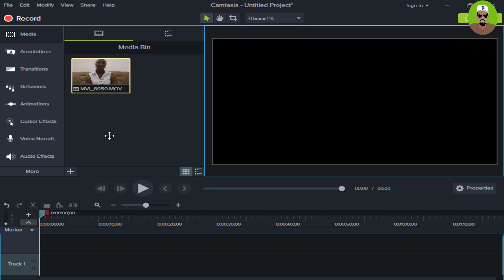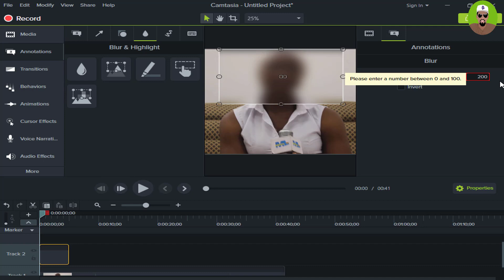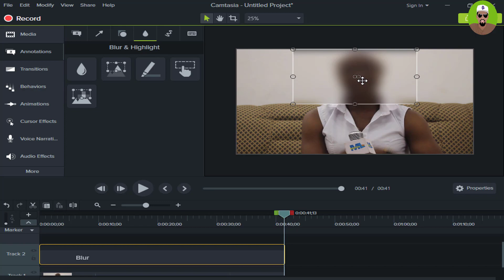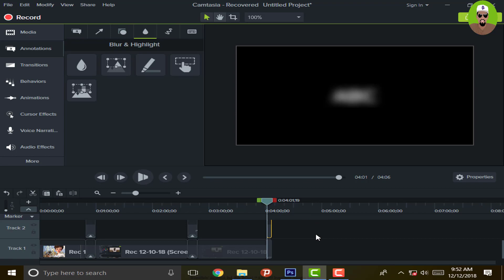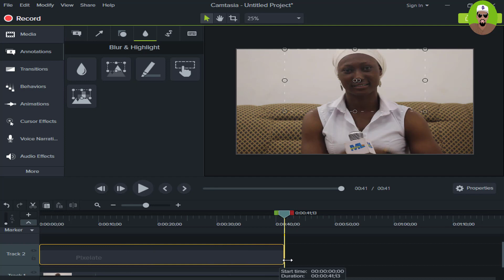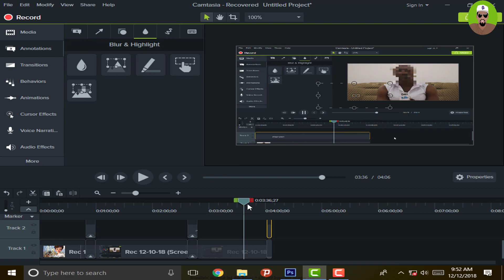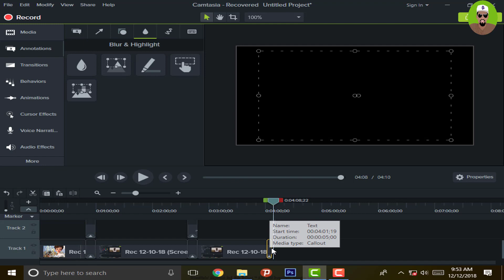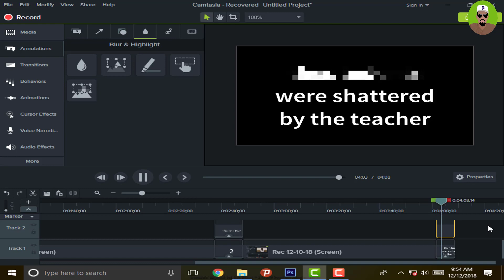how to blur an image / text in camtasia 9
Camtasia 9 How to Use Blur Effect To Hide Faces, Text and Confidential ...

Video for how to blur an image / text in camtasia 9

Camtasia Studio 9 Blur Effect -

How to add a blur effect in Camtasia 9 - ...

Camtasia 9 Tutorial: How To Animate Text & Pictures -

How To Blur / Hide Text in Camtasia Studio 8 Easily -

Easy Blur/Hide Text in Camtasia Studio 9 Easily -

How to blur a moving object in Camtasia ...

How do you use the blur tool in Camtasia that "moves" with the part I'm trying to ...

Hi. Can we add a "blur motion" for animations ? (In Camtasia 9 So adding an object or text could be blurred easily, but tracking ... Image 2 is applying blur using Camtasia 9. It's blurry  ...
blur text in scrolling screen
 Is there a way to make the blur stay on the text as the video of the scroll plays? I am using Camtasia 3. I've searched in ...

camtasia moving blur
how to blur in camtasia 8
camtasia 9 blur background
add blur camtasia 9
camtasia moving object
camtasia how to blur sensitive information
camtasia motion tracking
how to blur text in video